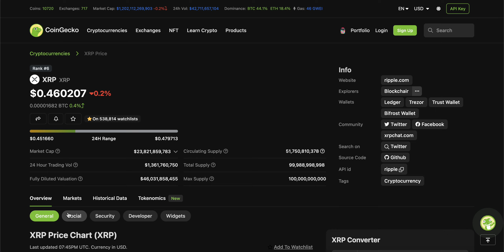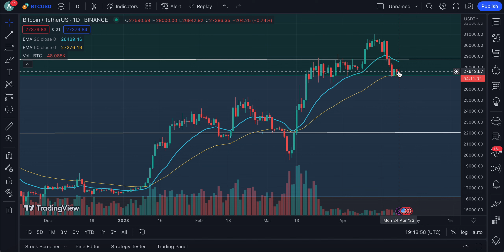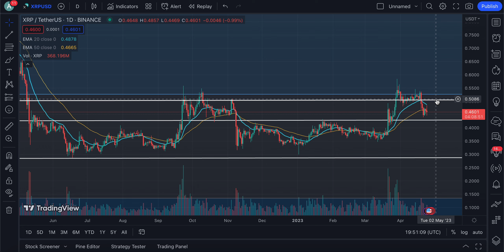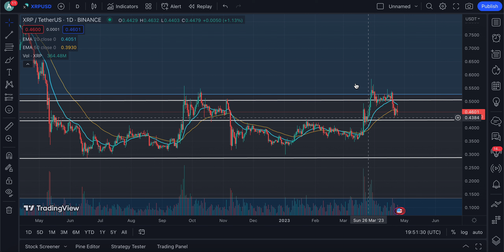‼️IMPORTANT RIPPLE (XRP) UPDATE ⚠️ | HOLDERS PAY ATTENTION NOW 🚨 | XRP PRICE NEWS TODAY 🔥